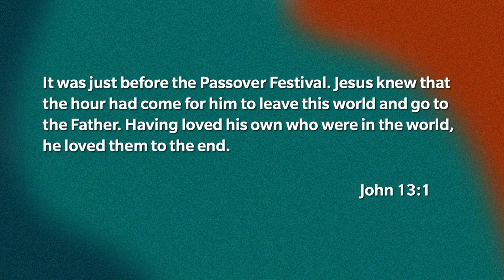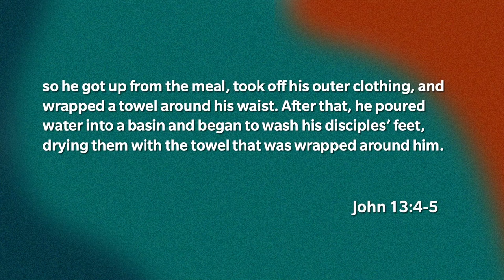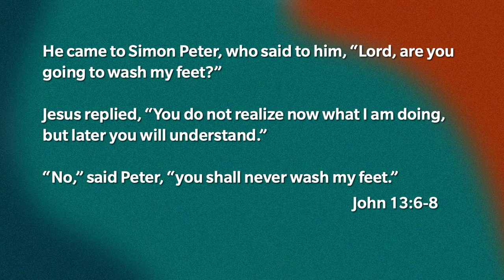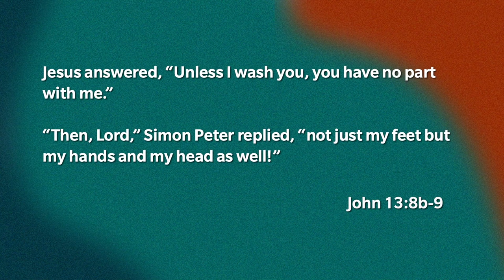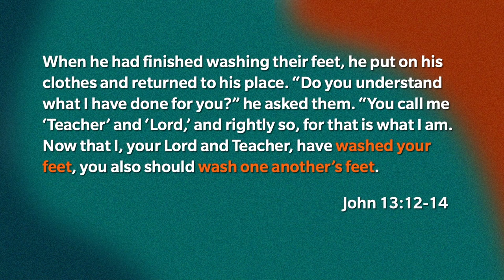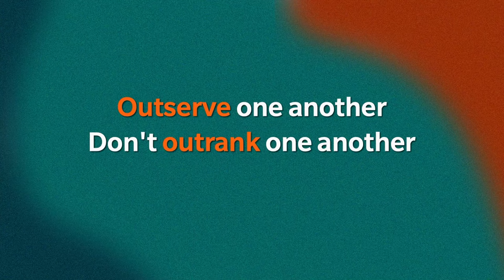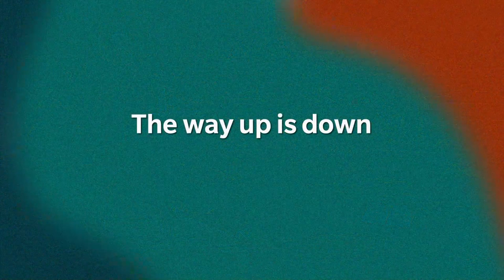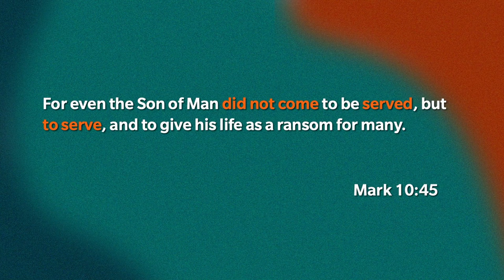The Countercultural Servant || LMC 3 || Sermon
The Countercultural Servant || LMC 3
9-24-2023 || Tommy Politz || John 13:1-17